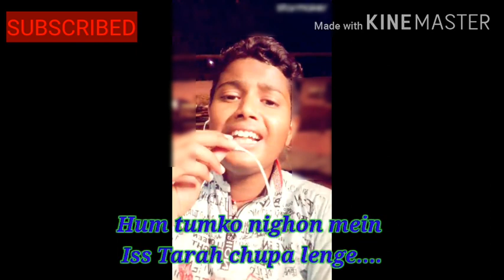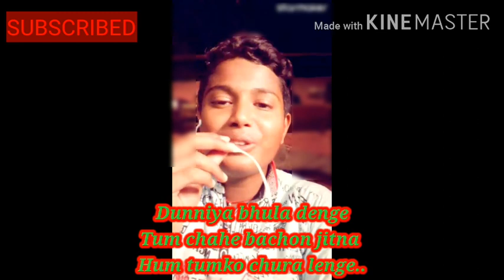Hum Tumko nighon mein // cover by rahuldas // @uditnarayan & @shreyaghoshal // short lyrics song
Hello guys
My first new video song "Hum tumko nighon mein iss Tarah chupa lenge tum chahe bachon jitna hum tumko chura lenge.
Teri aashique mein jaana Hoo.
Teri aashique mein jaana duniyan bhula denge tum chahe bacho jitna hum tumko chura lenge Hoo.
Singer - Udit Narayan (male) & Shreya ghoshal (female)
Actor - Akshay Kumar & Shilpa Shetty
Sing by Rahul Das
Lyrics - Me
Editor - aayush das
Camera -aayush das
Made with kinemaster and musics starmaker
Starmaker id - rdas50651